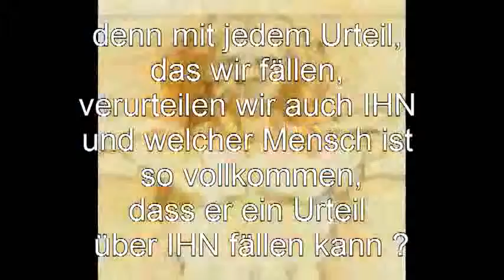3 WÖRTER die Deine Welt verändern / 3 words that your World changes